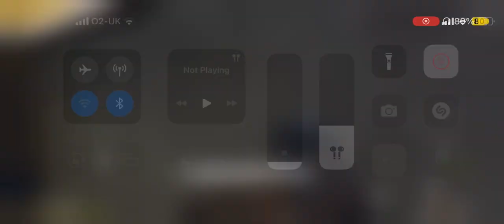Cod first game (rusty)